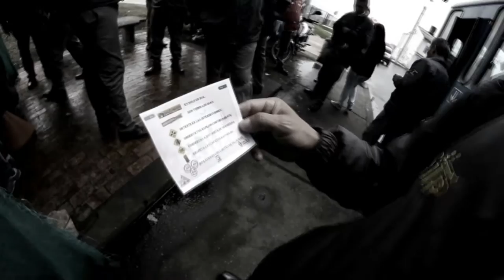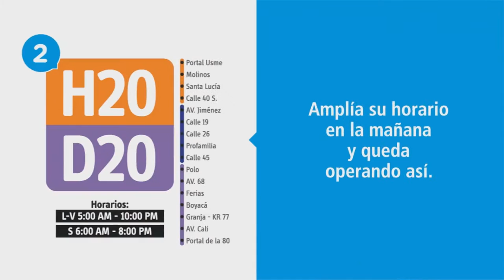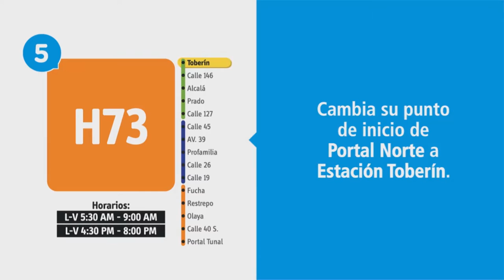Tranzit TV Episodio 16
DECIMO SEXTO episodio de nuestro Informativo Institucional. Encontraras información sobre el acompañamiento que se realiza a la Institucion Estanislao Zuleta de la localidad de Usme. En nuestra Historia Zonal tendremos una muestra de lo que fue la celebración de Halloween y la sensibilización operacional en fechas críticas. En nuestra Publinota encontraremos los cambios de las rutas troncales que han suscitado en las últimas fechas. en Bussy Responde veremos el correcto uso de los Ciclo parqueaderos del sistema.

A través de los siguientes medios pueden escribirnos y plantear sus inquietudes sobre el programa: